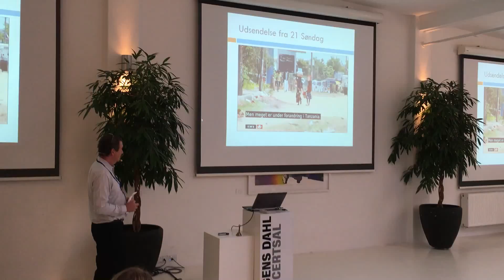AFRICA INNOVATION NETWORK seminar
CEO, Mr. Ole Hoffmann Hansen, Unicool A/S about how to optimise your business through stakeholder engagement In Africa